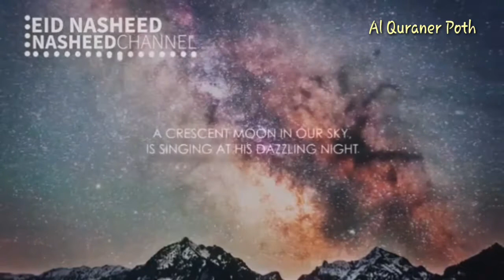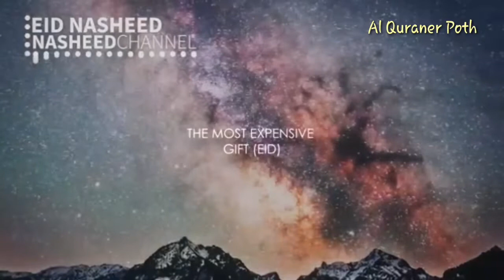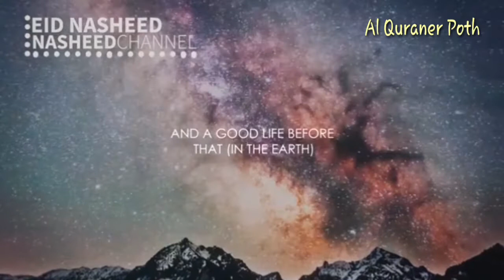Marhaban || Beli Lafana || Eid Nasheed || Best Arabic Gojol 14 || Al Quraner Poth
Assalamu Alaykum.